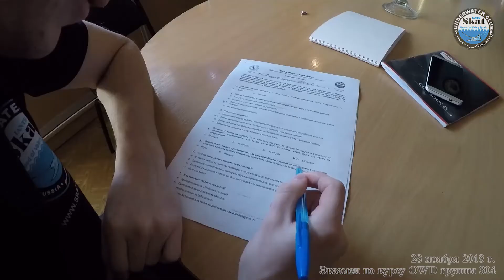2018_11_28 - Экзамен по курсу OWD группы 304 (Чмутов С.)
Извечный вопрос, а как лучше учиться дайвингу: персонально или в группе? Однозначный ответ дать сложно, но одно ясно точно. Если инструктор весь ваш, расслабиться под водой будет сложно. Ведь он постоянно рядом, смотрит и норовит подметить вашу малейшую ошибку. Хорошо это или плохо, пусть каждый решает сам. Нам лишь остается поздравить еще одного клубного воспитанника - Сергея Чмутова, решившего учиться персонально и достойно прошедшего сложную дорогу курса «OWD».